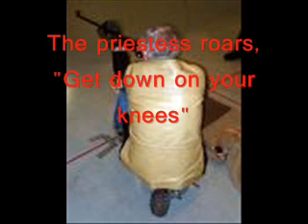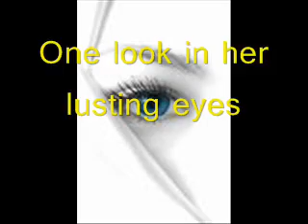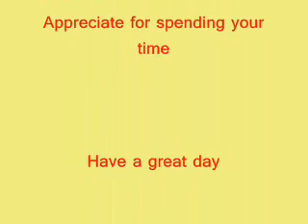She-wolf with lyrics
She-wolf performed by megadeth with its corresonding lyrics